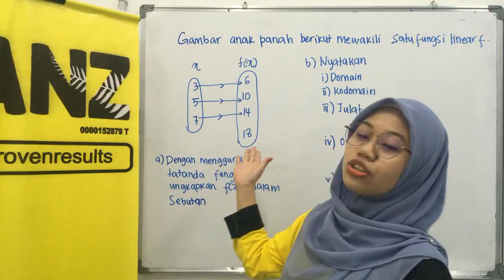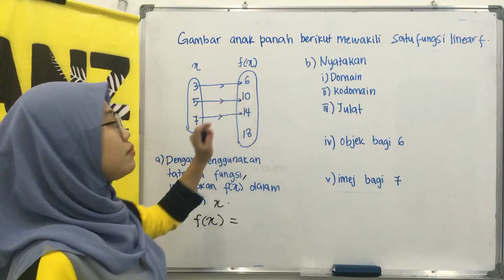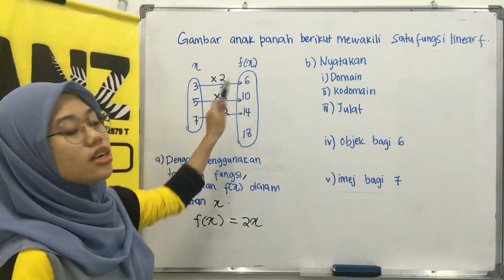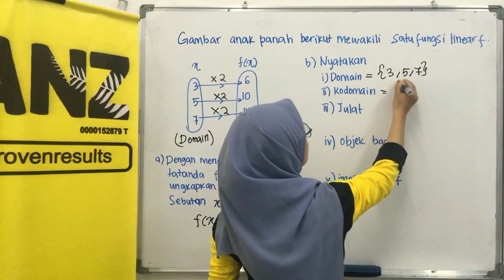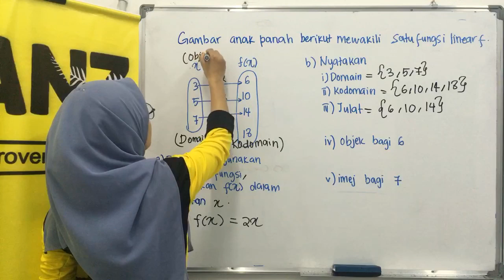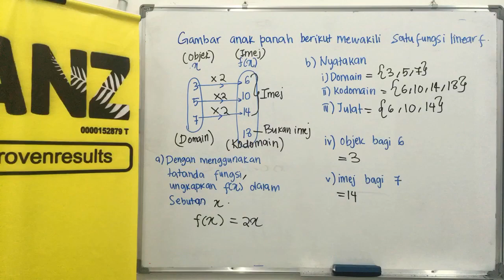Silibus Baru KSSM Matematik Tambahan Tingkatan 4 |Bab 1: Fungsi (Function)